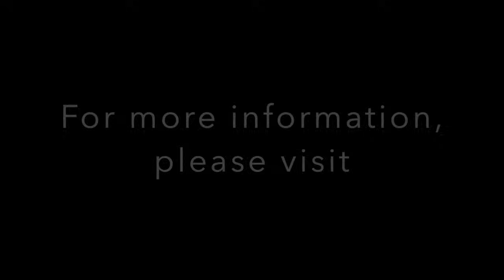The day I got tricked into meeting my guitar hero, Jason Becker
A few months ago, my boyfriend and savvy business manager Josh told me that I had an audition to be the face of a new guitar app that was going to be the next big thing in the music world. Little did I know it was an elaborate trick that would end in me playing a composition by one of my biggest guitar influences- in front of him in his own living room.